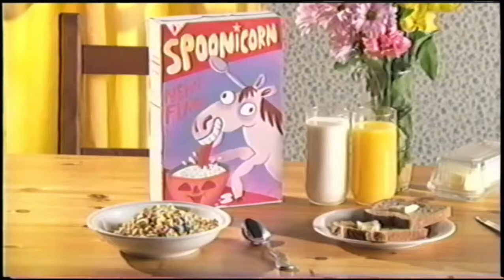Pickle And Peanut - Spoonicorn Cereal Commercial (1985)